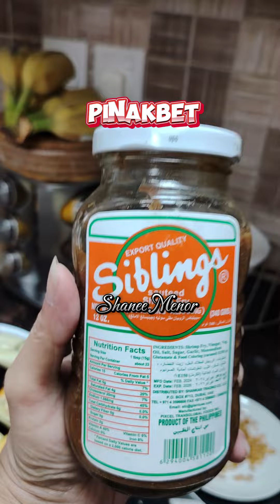PINAKBET || Shanee Menor Vlogs || OFW Family in Dubai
HELLO GUYS I cook pinakbet for our lunch today for my family.  HERE IS THE Ingredients
INGREDIENTS :
Pinakbet Tagalog
5 from 2 votes
Pinakbet Tagalog Recipe
This is a recipe for Pinakbet or bulanglang that makes use of deep fried crispy pork belly or lechon kawali.
Prep: 5minutes minutes
Cook: 35minutes minutes
Total: 40minutes minutes

Ingredients
▢1 lb lechon kawali sliced
▢1 piece Knorr Shrimp Cube
▢12 pieces sitaw cut into 2 inch length
▢1/2 piece kalabasa cubed
▢12 pieces okra
▢1 piece Chinese eggplant sliced
▢1 piece ampalaya sliced
▢1 piece kamote cubed (optional)
▢2 pieces tomato cubed
▢2 thumbs ginger crushed (optional)
▢2 teaspoons bagoong alamang
US Customary
Metric